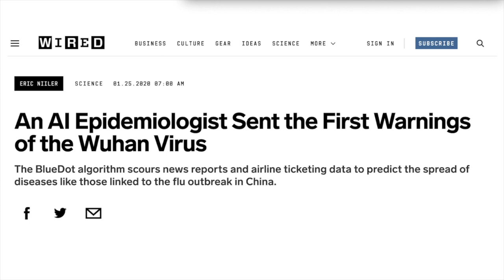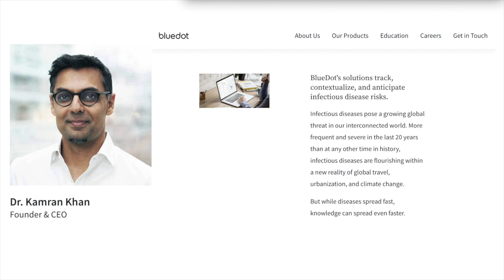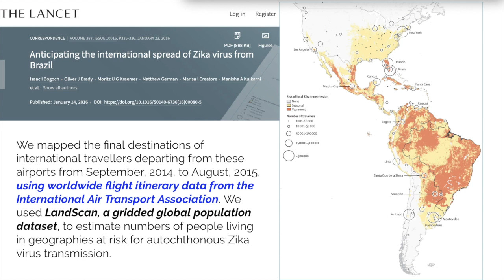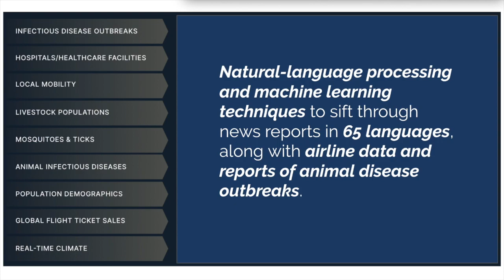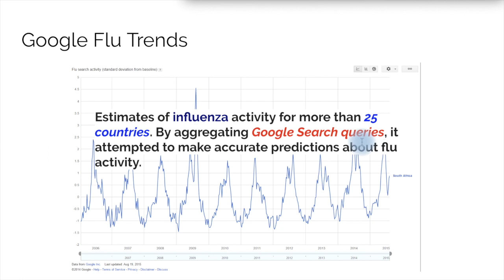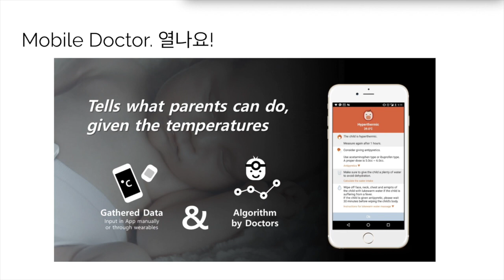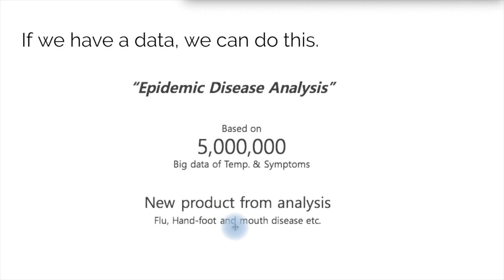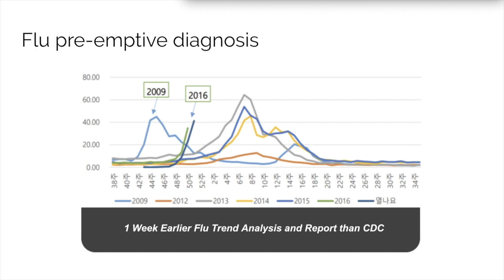Today's Research and News: Role of AI for Infectious Disease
The story of BlueDot, a Canadian AI company that made headlines by predicting the coronavirus trend a week earlier than the U.S. CDC or China, and the reasons for the success and failure of Google Flu Trends in the past, combining similar successful project in Korea. We will also look at the role AI can play in the era of infectious diseases and point out the areas where we should be careful.